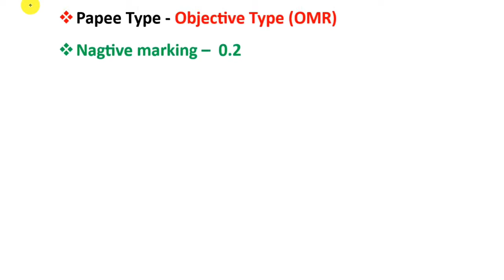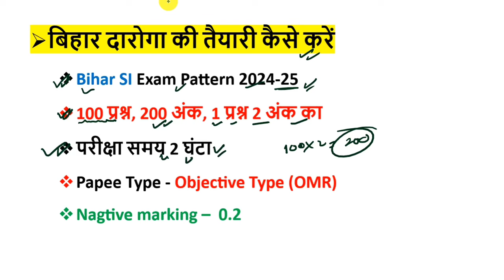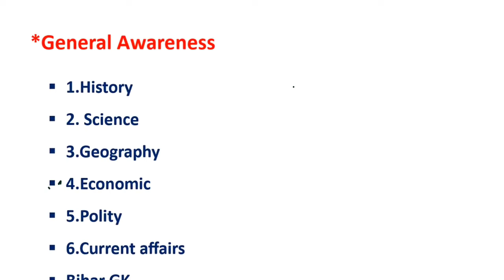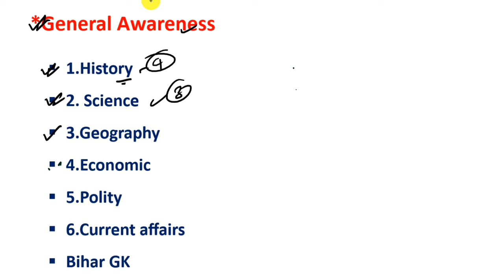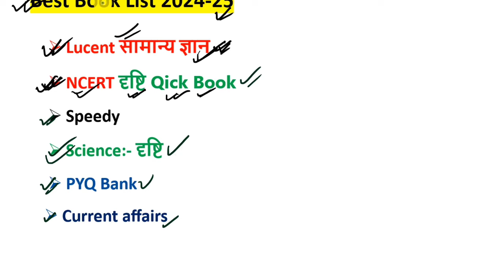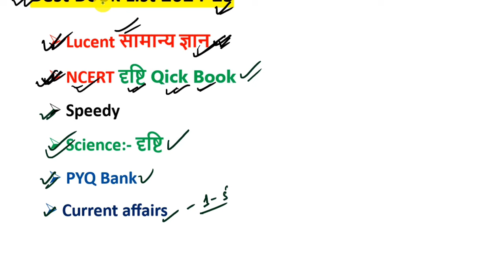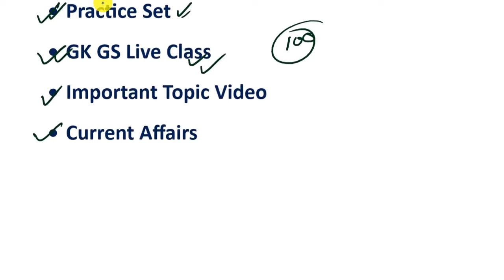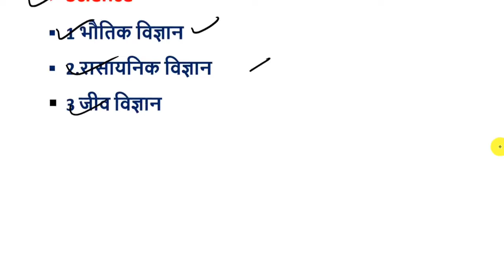Bihar Daroga 2024-25 || Bihar Dariga Best Book List || Exam Pattern, Strategy, Syllabus,Preparation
bihar daroga new bharti 2024
bihar daroga strategy 2025
bihar daroga new vacancy kab tak aayega
bihar daroga new vacancy 2024 syllabus
Bihar Daroga best book list